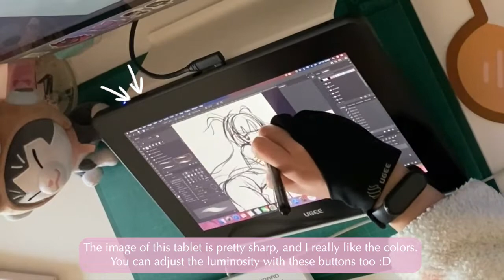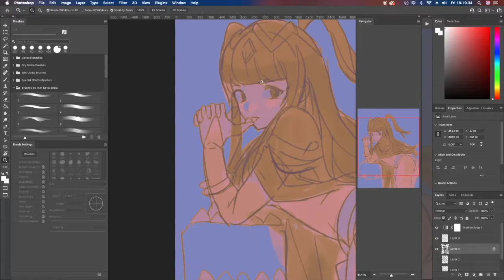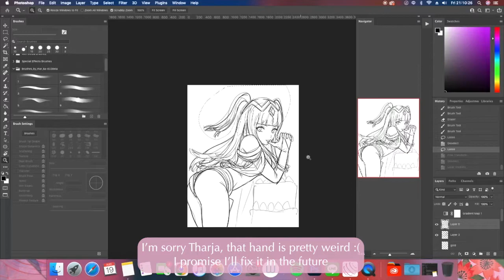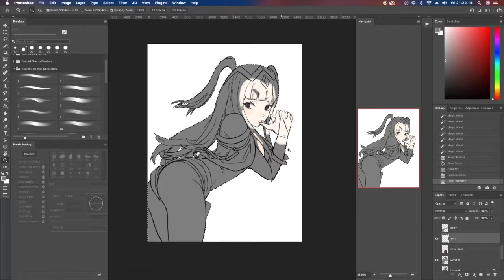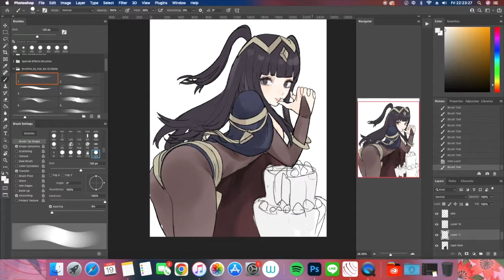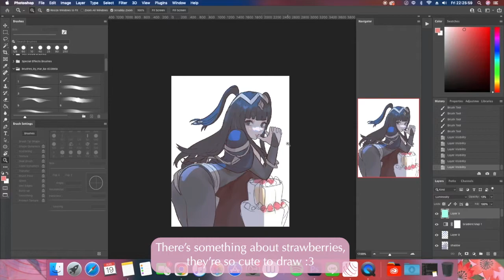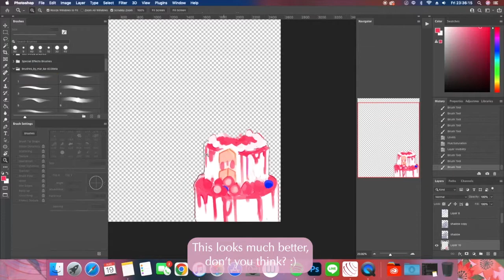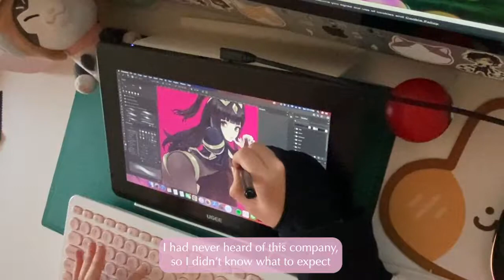UGEE U1200 Unboxing + review + Tharja Timelapse (?)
Hi !

This is my first time making a video unboxing + review.

Link to Amazon Mx
EXCLUSIVE DISCOUNT for Mexico
Code:TSKBIWG5  Get 500 OFF

So far I'm pretty surprised in a good way with the tablet:
✿ The screen is pretty sharp and clear.
✿ Easy to start using right away.
✿ Pretty cheap price for the quality.

I'll definitely would recommend this tablet to anyone who wants to start creating art or needs an affordable new tablet!

IKEA standing support :

Music from:
Calum Bowen -  Pikuniku (Original Soundtrack)